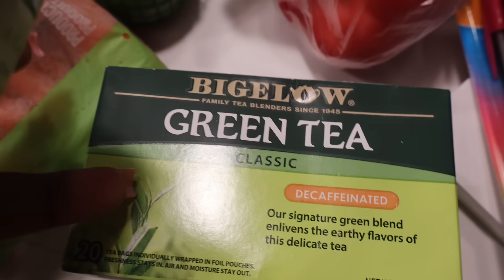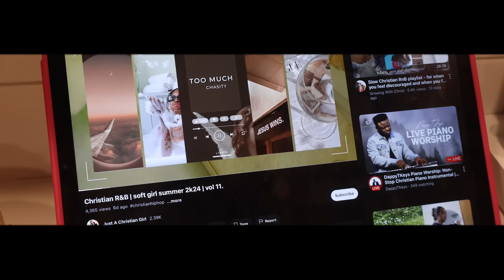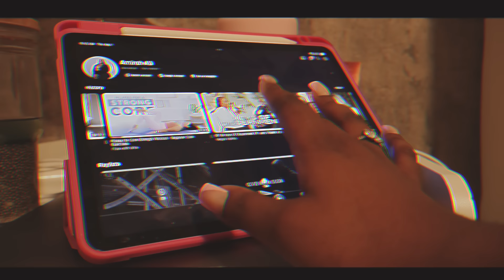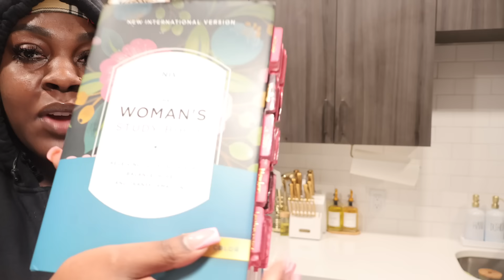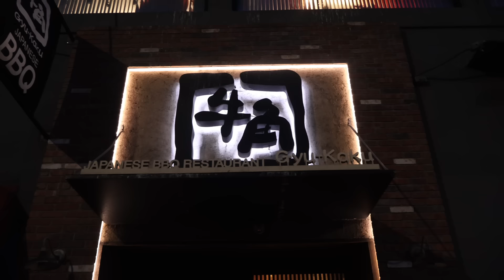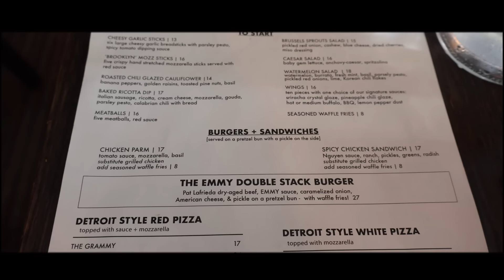WEEKLY VLOG: LET'S CATCH UP + NEW RECIPES + NYC RESTAURANTS + HEALTHY CHOICES + GIRL TIME & MORE!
Hey BratBabes :) Hope you enjoy this vlog!! From girls day out(s), cooking more, healthy choices, getting cute, etc. I hope y'all enjoy.. more content otw

Amazon storefront:

TIMESTAMPS
00:00-1:18- intro
1:18-14:41- day out w/ friends + skin care + new addition to my regimen
14:41-21:52- let’s catch ya up to speed
21:52-26:01: Pilates at home + high protein breakfast hack
26:01-43:19- grocery shopping, haul + Amazon packages
43:19-48:29- virtual bff cooking date + new recipe
48:29-54:21- morning routine + chit chat
54:21-56:56- girls night out: Korean bbq date
56:56-1:05:32- let’s recap + trying a new lunch place + outro